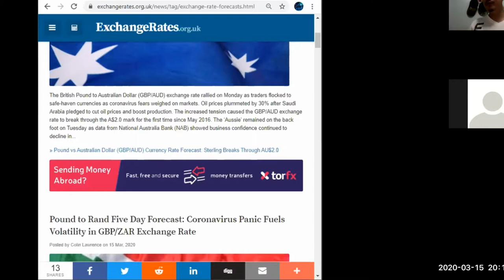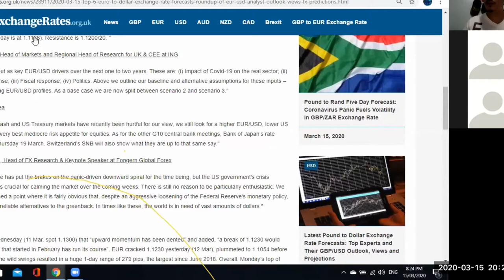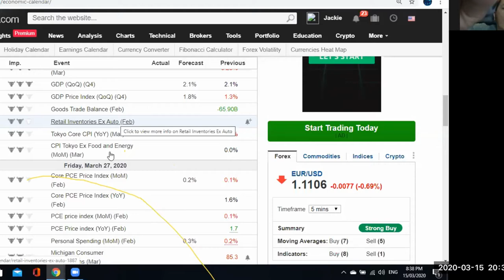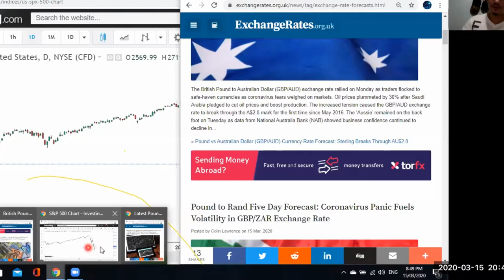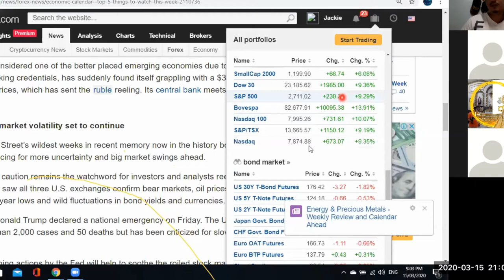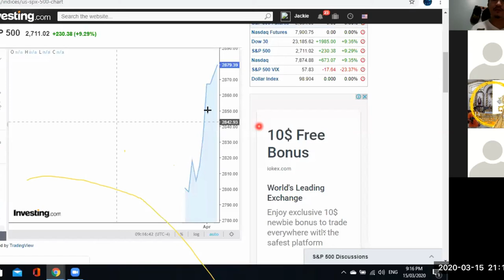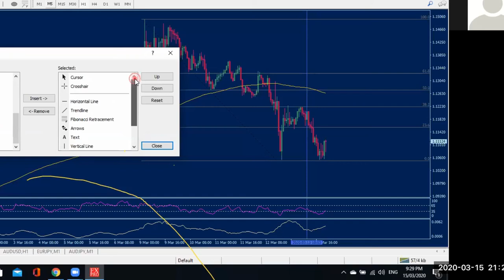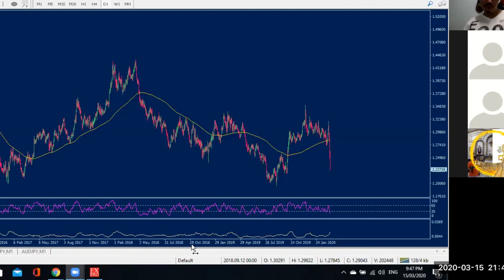FX MARKET UPDATE MARCH 15, 2020